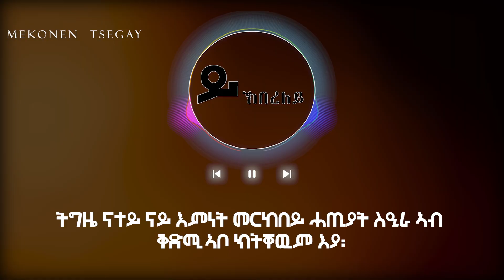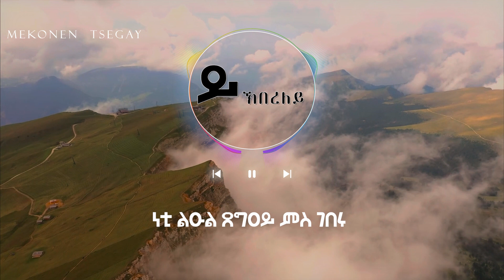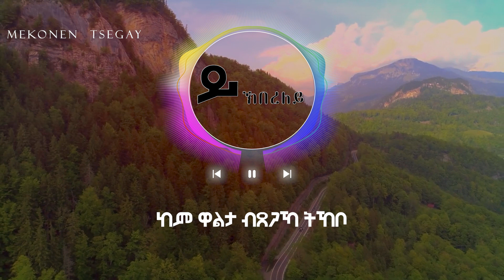Mekonen Tsegay New Tigringna Mezmur 2023 Ykbereley{ይክበረለይ}mezmurprotestant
New Mezmur 2023 by Mokonen Tsegay
This Video Clip is Dedicated Only to Mokonen Tsegay  Official Channel